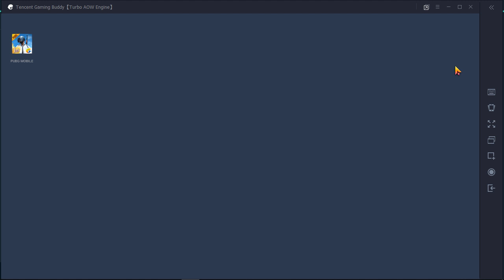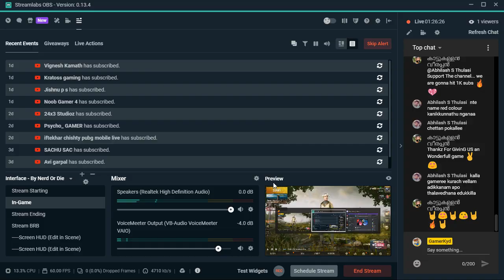🎮PUBG Mobile Emulator🎮 |0.12.0 | LIVE | Lets Goooo 😍 !!!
!name
!age
!place
!pc

►Respect Moderators.

pubg mobile TGB,
pubg mobile tips,
pubg mobile snow map,
pubg mobile gameplay,
pubg mobile skills,